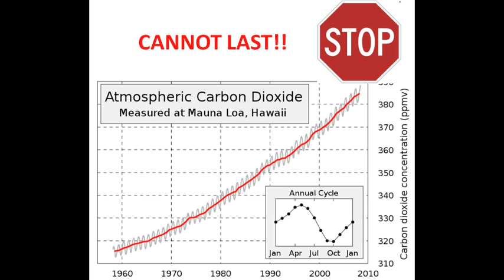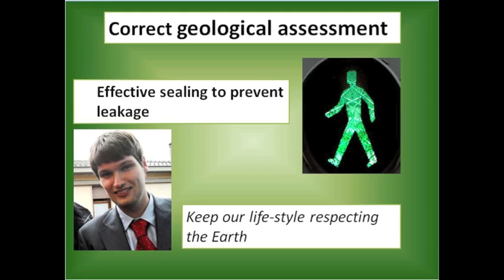Disequilibrium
Innovation Academy student Luca Mancinelli, PhD Trinity College Dublin researches Carbon Storage and how this could help to mitigate climate change.